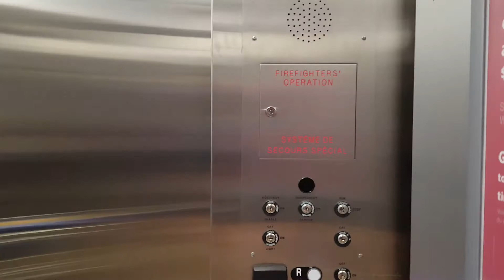Thyssenkrupp Cart Elevator at Ikea in Ottawa, Ontario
The floor display was a glitching a bit.